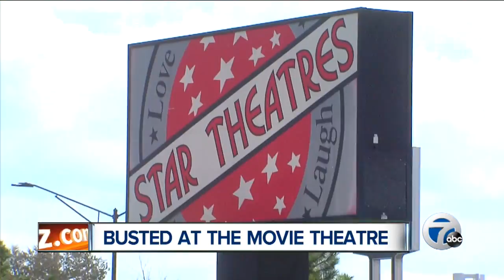Bootleggers caught at a local movie theater